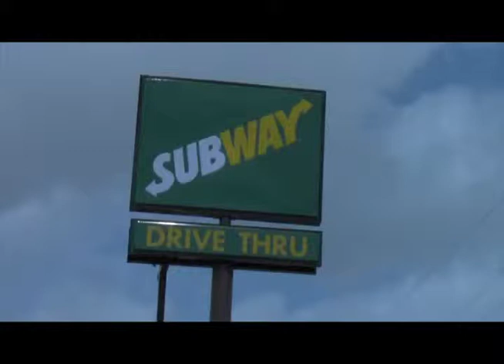Cleo's Subway Restaurant Opens Fourth Location in Eagle Pass